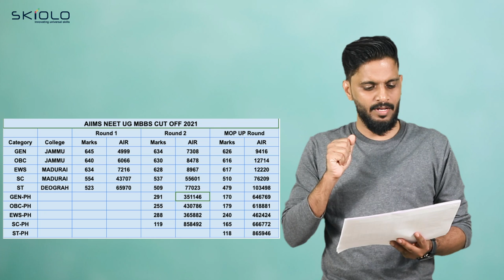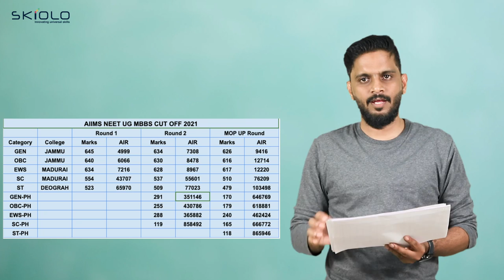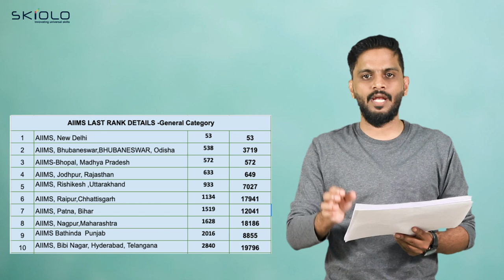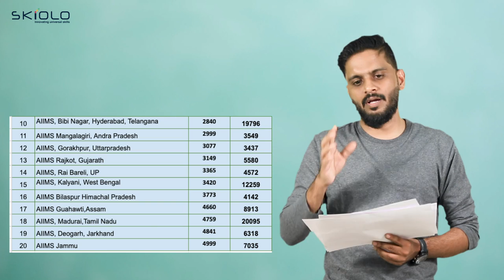AIIMS ൽ അഡ്മിഷൻ ലഭിക്കാൻ എത്ര റാങ്ക് വേണം ? | AIIMS MBBS 202 | LAST RANK AND MARK DETAILS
NEET DATA യുടെ PDF നു വേണ്ടി

Saife Valappra
Skill finder , Career Guidant & Mind Solutionist

Fasil Firose
Career Specialist, Admission Guidant

kondotty
Malappuram, Kerala-673638